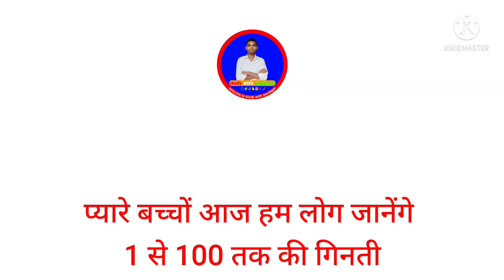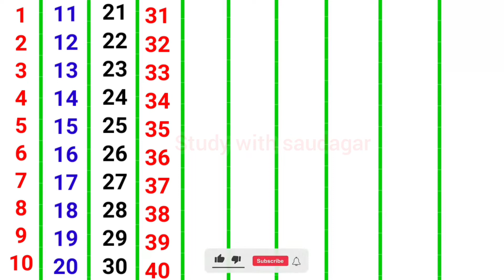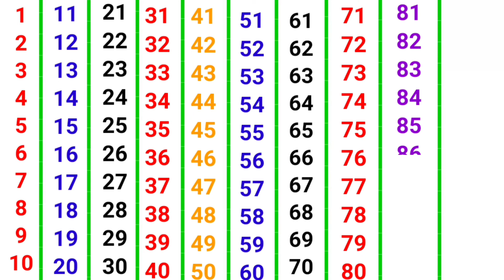1 to 100 counting in English | counting 1 to100 | 123 numbers | one two three | ginti 1 se 100 tak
ginti 1 se 100 tak | ginti  | 123 गिनती | 1 se 100 tak ginti  | 123 numbers  | ek se sau tak ginti
1 se 100 tak ginti  English | 1 to 100 numbers

ginti  in hindi English
ginti  in English
1 se 200 tak ginti
english  counting
1 se 100 tak english
English  mein ginti
1234 numbers
one two three
counting  video  song
1 to 100 counting  song
100 tak ginti
counting  w to 100
ek se 100 tak ginti
123 ginti  video
ginti  for kids
kids  ke liye  counting